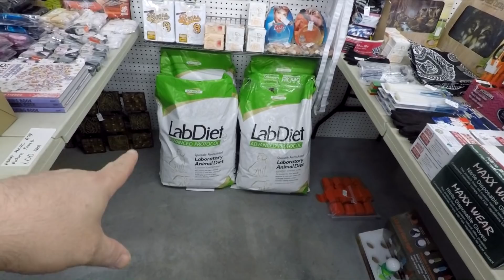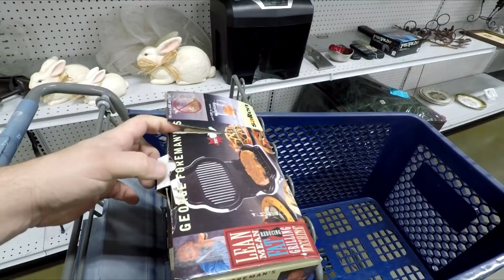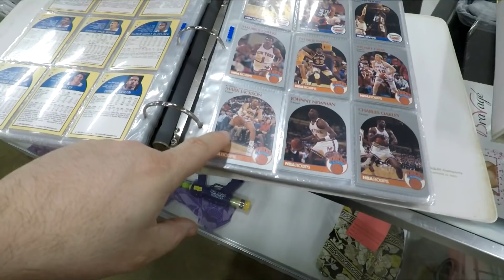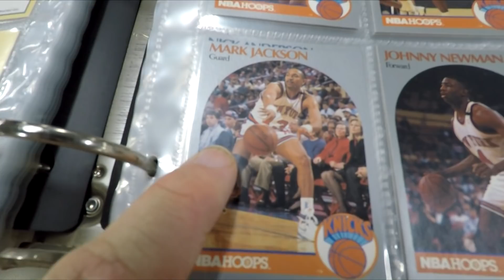(Almost) Daily Vlog | Goodwill | Restocking The Booth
The wife and my little boy Judah went to the "city" and hit up our antique booth and visited our overly priced goodwill that no longer gives out bags.  Con join us!